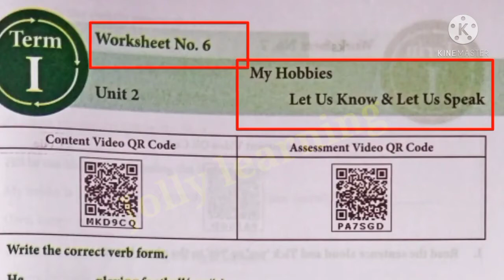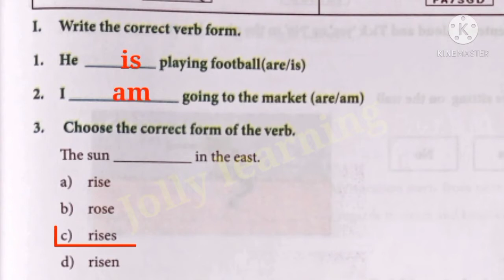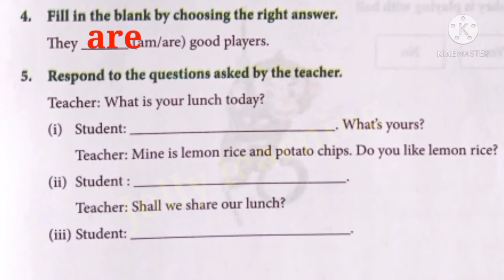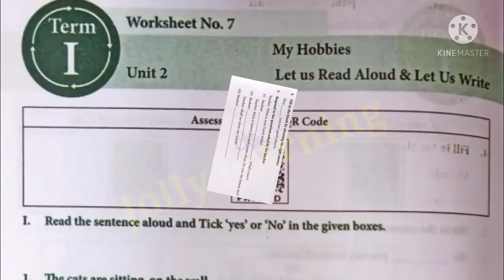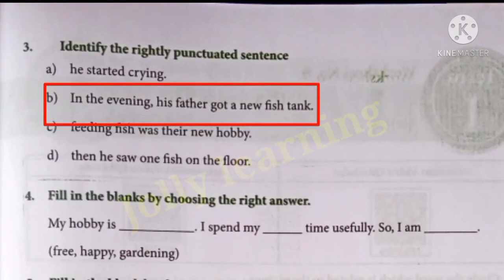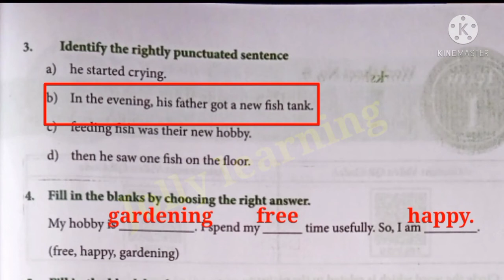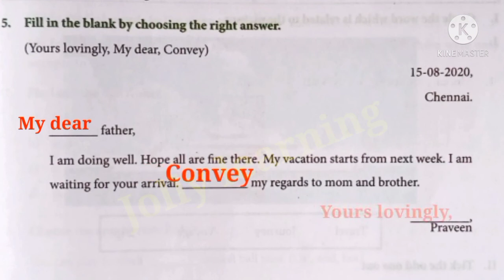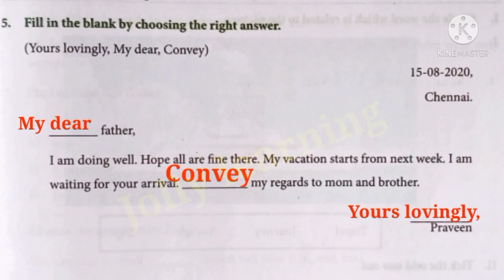4th standard English workbook/ worksheet answers 6&7/ bridge course/ Jolly learning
this video is going to give few 4th standard English workbook worksheet answers for 6&7